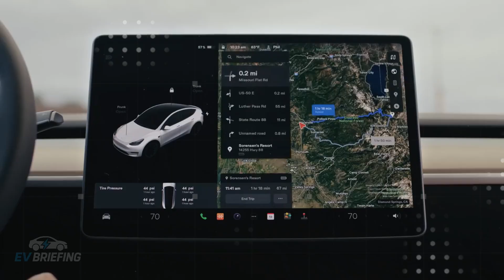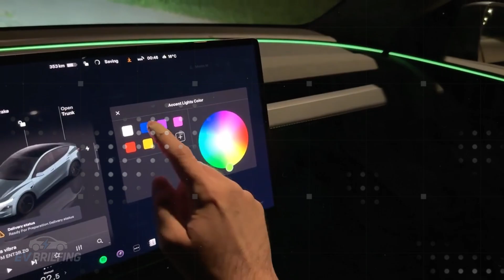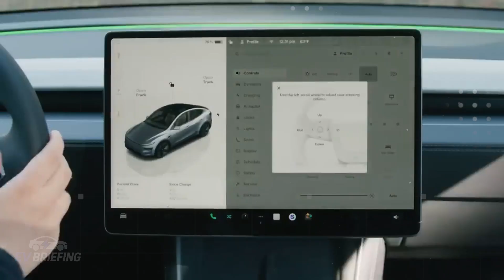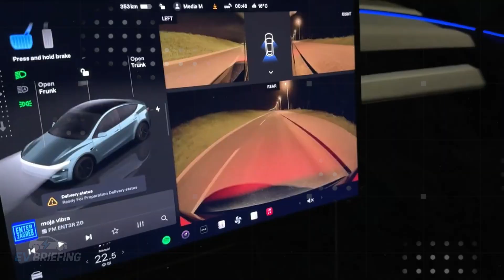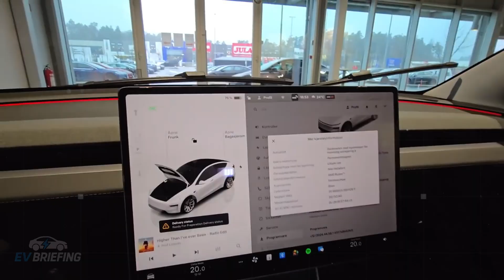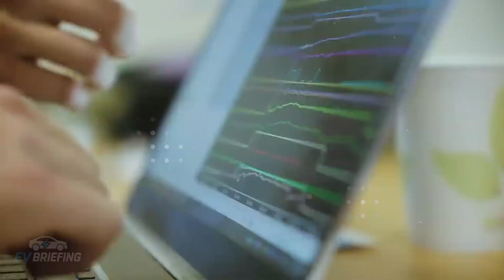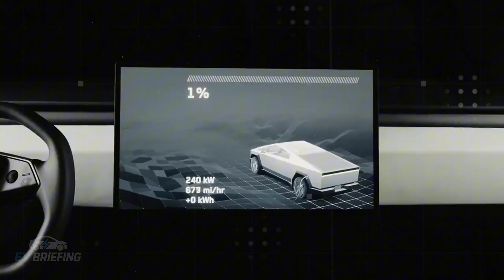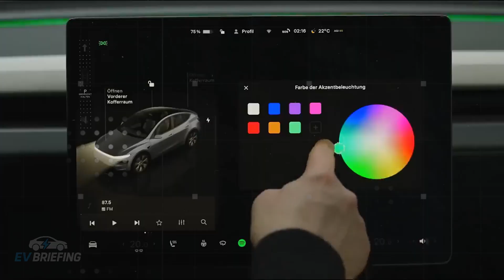IT’S HERE! New Tesla Model 2 - $9,537, aluminum-ion battery, 10 kW home backup (V2G) — by Elon Musk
The 2026 Tesla Model 2 could become the biggest game-changer in the auto industry in decades. Starting at just $9,537, Elon Musk promises an electric car that’s affordable, intelligent, and shockingly functional. The Model 2's minimalist design hides advanced technologies like invisible door handles, a 3D holographic dashboard, and electrochromic glass for thermal comfort and energy efficiency. Its aluminum-ion battery offers enhanced safety, durability, and extended range while making the vehicle lighter and more sustainable. With neural sensors, downhill energy recovery, and a full-spectrum anti-theft system, the Tesla Model 2 becomes more than transportation — it thinks, protects, and responds in real time.
What’s truly impressive is the Model 2’s ability to become a mobile power station. Thanks to bidirectional charging, a 10 kW inverter, and vehicle-to-grid integration, it can power an entire home during blackouts or even earn money by selling energy back to the grid. Combined with HEPA filtration and UV sterilization, the cabin becomes healthier than many modern homes. Elon Musk wants the car of the future to be more than just transportation — he wants the Tesla Model 2 to become an active part of your life. If you're looking for a cheap electric car packed with next-gen tech, this could be the defining moment in electric mobility history.